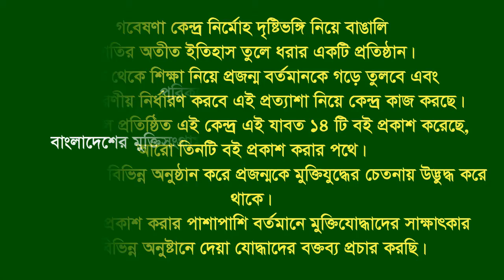Interview of Kazi Akbar Hossain | Lohagara | Narail | F Fighter | FF